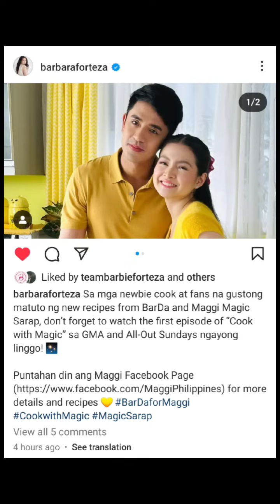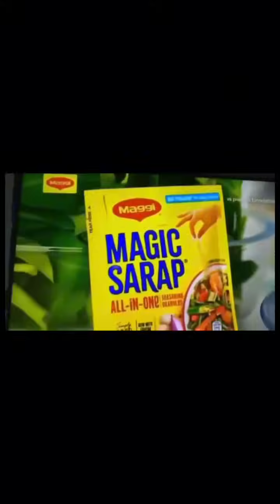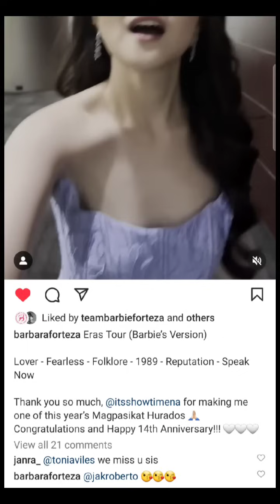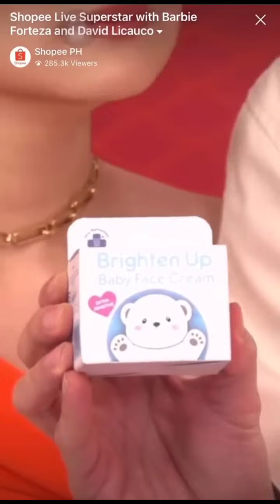David Licauco and Barbie Forteza Magic Sarap Commercial 📺🍳 Barbie Forteza nag ala Cinderella sa Gown